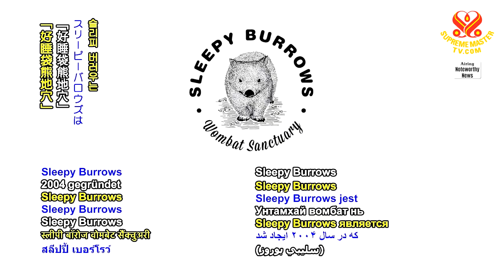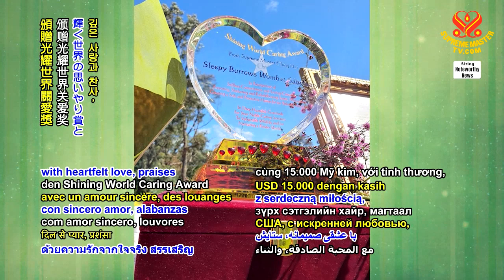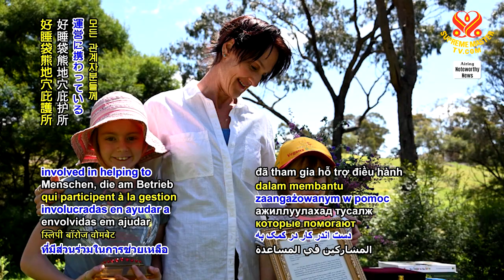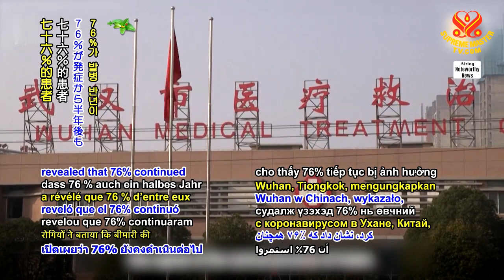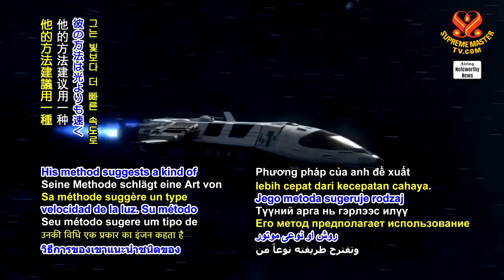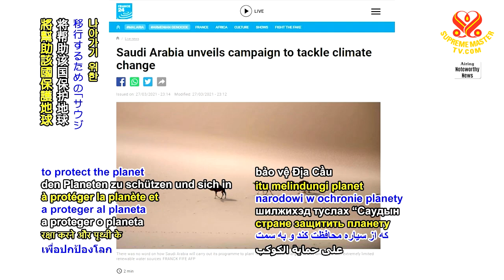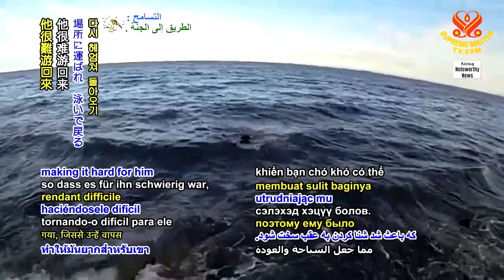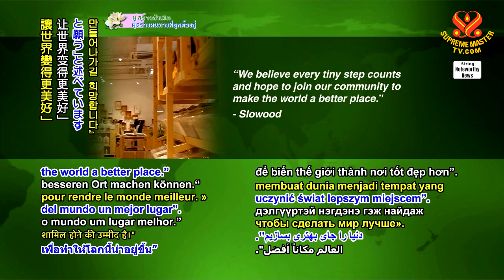#1315 Watch Good News to Learn English 看新聞學英語 20210510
今日新聞提要：

our Beloved Supreme Master Ching Hai presents Shining World Caring Award to Sleepy Burrows Wombat Sanctuary in New South Wales,Australia,
我們摯愛的清海無上師向澳洲新南威爾斯州好睡袋熊地穴庇護所頒發光耀世界關愛獎；

many coronavirus patients report long-term symptoms from the illness as health care providers look for treatments,
醫療保健人員尋求治療方法時，許多冠狀病毒患者報告該疾病具有長期症狀；

American physicist proposes method to travel faster than light,
美國物理學家提出超光速飛行的方法；

Saudi Arabia launches ambitious green initiative,
沙烏地阿拉伯發起雄心勃勃的綠色倡議；

coast guards team up with rescue lifeboats to save Labrador from freezing North Sea near a United Kingdom beach,
海岸警衛隊與救生艇組織聯手救出英國海灘附近冰凍北海中的拉布拉多犬；

grocery store chain in Hong Kong stops selling fish thanks to new documentary,
香港雜貨連鎖店因新的紀錄片而停售魚類；

bison are reintroduced to native lands in United States.
野牛被重新引入美國本土。